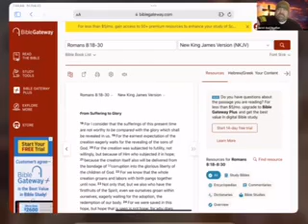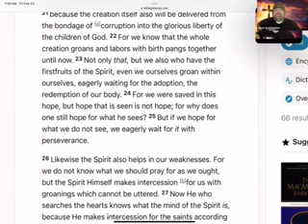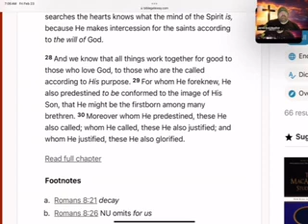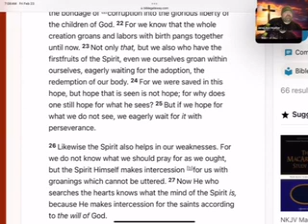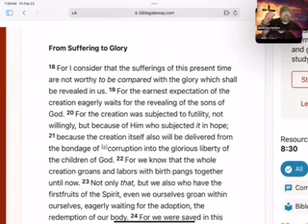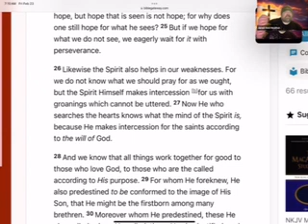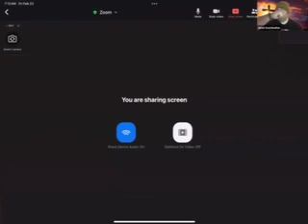“Present Suffering and Future Glory with God” (Romans 8:18-30, NKJV).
Romans 8:18-30 is a powerful passage that delves into the tension between present suffering and future glory.

1. Suffering and Glory (Romans 8:18-25):

 - Verse 18: Paul acknowledges present sufferings but emphasizes that they are incomparable to the glory that will be revealed.

 - Verses 19-22: Creation groans in anticipation of redemption, paralleling the believers' longing for the final restoration.

2. Hope in Redemption (Romans 8:23-25):

 - Verse 23: Believers, too, groan as they await the redemption of their bodies, eagerly anticipating the fullness of salvation.

 - Verse 24: Hope involves the patient waiting for what is not yet seen.

3. The Role of the Holy Spirit (Romans 8:26-27):

 - Verses 26-27: The Holy Spirit intercedes for believers, helping in their weaknesses and aligning their prayers with God's will.

4. God's Sovereign Plan (Romans 8:28-30):

 - Verse 28: "All things work together for good" for those who love God and are called according to His purpose. This doesn't mean all situations are good, but God orchestrates them for the ultimate good.

 - Verses 29-30: God's foreknowledge, predestination, calling, justification, and glorification are highlighted, emphasizing His sovereign plan in the salvation process.

Biblical Parallel:

Consider the story of Joseph in Genesis. His sufferings, including betrayal and imprisonment, ultimately led to God's greater purpose of saving his family and many others. The parallel lies in the idea that God can use even tricky circumstances for a higher, redemptive plan. Genesis 37-50

Theological Theme of Suffering and God's Glory:

The overarching theme is that present personal or cosmic suffering is part of a larger narrative where God's glory will be revealed. Suffering is not meaningless but woven into God's redemptive plan, ultimately displaying His glory through believers' final restoration and glorification.

This passage encourages believers to endure hardships with hope, knowing that God works through all things for their ultimate good and His glory.

In Christ, love ❤️ Jared